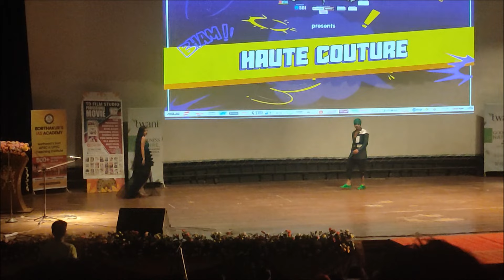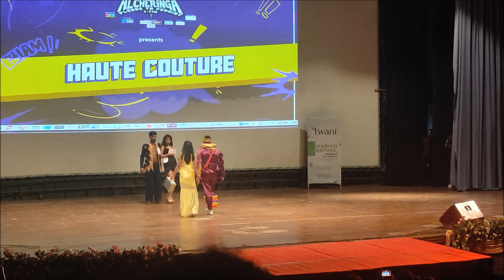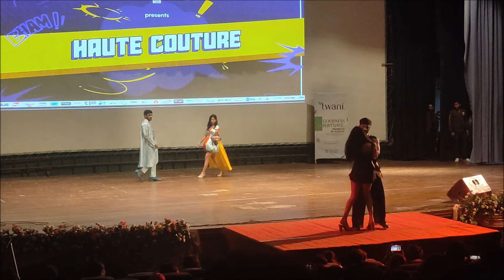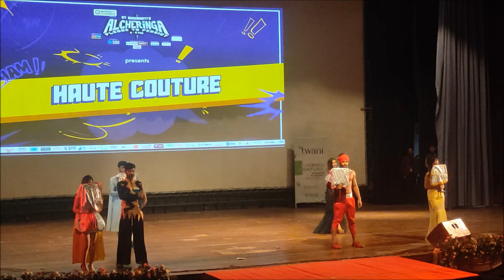Fashion Show From Prayagraj | Alcheringa 2023 | IIT Guwahati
Alcheringa is an annual cultural fest of IIT Guwahati. It is one of the greatest cultural fest of North-East India.
Alcheringa 2023: 02-05 February 2023